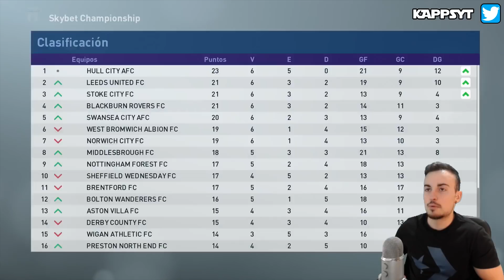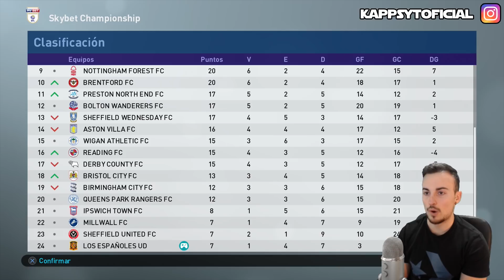AL BORDE DEL DESPIDO #5 | Los Españoles UD - PES 2019 Liga Master en Leyenda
¿Te gustaría apoyar aún más mi contenido? ¡Ya lo haces dando LIKE!, manteniéndote suscrito (con la campanita activada) y viendo mis vídeos & directos!, pero si quieres aportar algo más, puedes realizar una donación personal o incluso hacerte patrocinador de este canal!!

Link para patrocinar este canal (Tendrás un icono especial y emotes VIP) (Al entrar en el link, a la derecha tendrás el botón de patrocinio ¡Gracias de antebrazoo!)